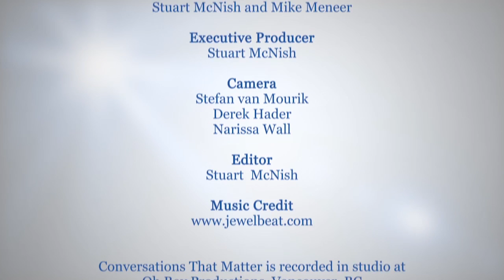Why Are The Oceans Warming? (w/ Dr. Scott Doney, oceans scientist)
Everything you’ve heard about the oceans is true: the temperature is rising, acidification is increasing and sea levels are up.

That is according to Dr. Scott Doney of Woods Hole Oceanographic Institution in Massachusetts.

He reveals that the speed that it’s happening poses the biggest challenge, because it is causing havoc with the cycle of life. He says it’s called “phenology and it basically just means seasonality. Most organisms have adapted so that if their young need prey, they're going to breed in time so that their young are there right when the prey come out. And if the prey have shifted in time, so the prey are coming too early, the salmon might breed, release their young, or other fish might breed, and the young come and there's no food.”

ctm101